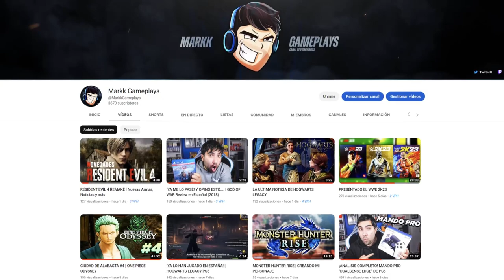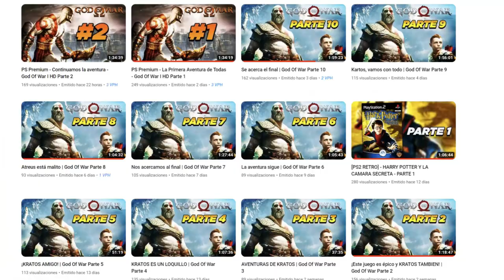SE VIENE ALGO GRANDE DE DRAGON BALL